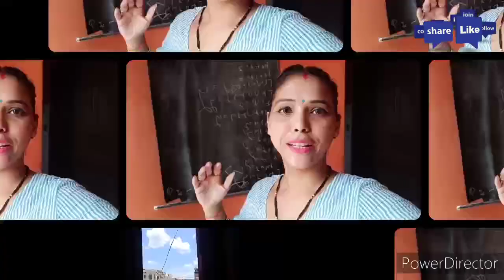आज हम खिलौने वाली गाड़ी में कहा चले।Maika vlog||Dehradun ka famous Pacific mall..